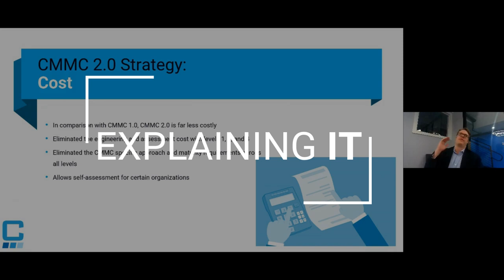Charles IT Featured Trailer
Here at Charles IT we know that we offer the best IT expertise and the most responsive customer service. And we’re not just saying this.

We put our customers at the heart of everything we do and pride ourselves on our hard work, ethics and second-to-none services - oh and we like to have fun while doing so!

IT for humans, by humans.